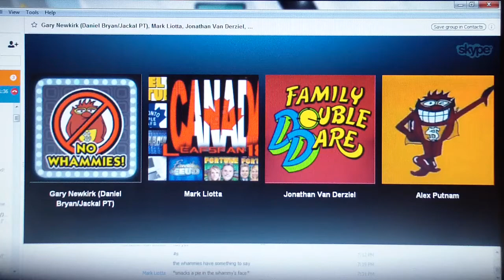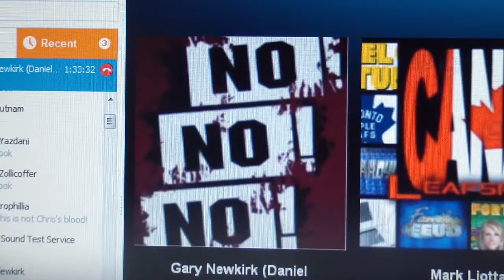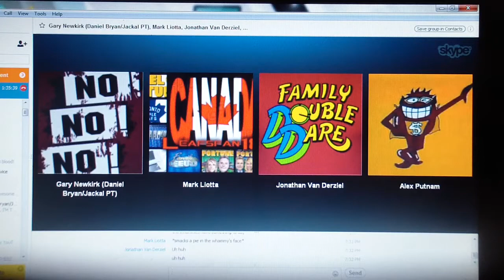Press Your Luck Showdown Season 1 Episode 15 Part 5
I manage to win Press Your Luck the DVD game for the 1st time with $38,750. Gary goes home with $20,000. Mark get parting gifts.